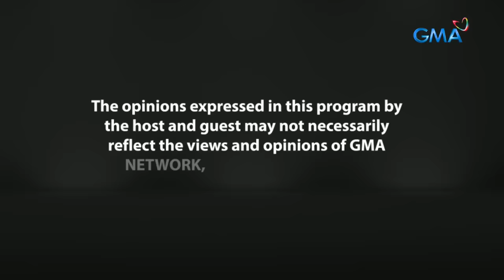Fast Talk with Boy Abunda: Carmi at Roderick, nagka-FEELINGS para sa isa’t isa?! (Full Episode 264)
Aired (January 30, 2024): Tinaguriang isa sa mga iconic duos noong ‘80s, nagsama muli para sa isang hapon na puno ng kwentuhan kasama ang ‘King of Talk!’ Sa tagal na ng pagsasama nina Carmi Martin at Roderick Paulate, nagkaroon ba sila ng pagtingin sa isa’t isa?